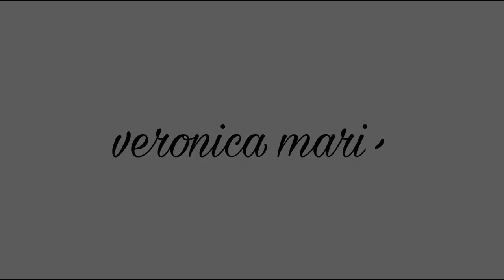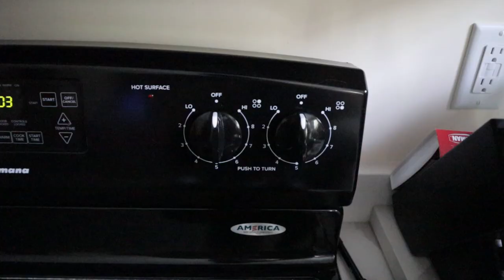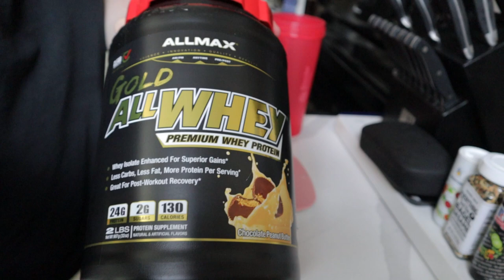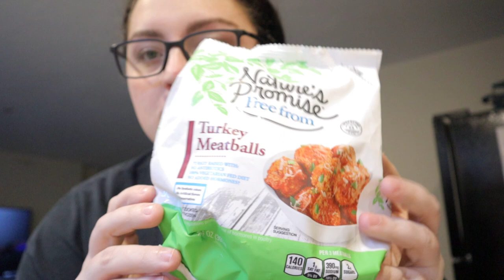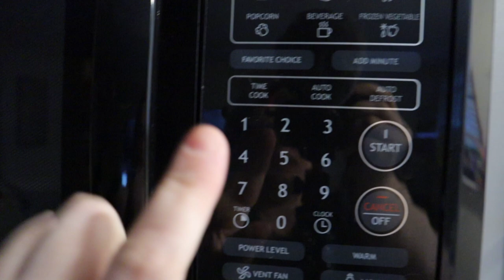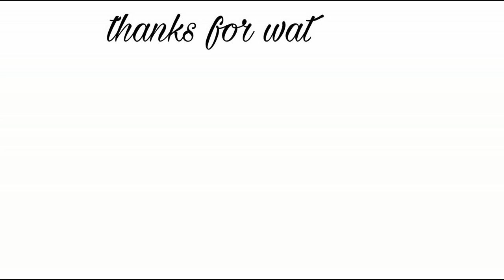What I Eat In A Day 3 Weeks Post Gast Sleeve Surgery!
✨SOCIAL MEDIA✨